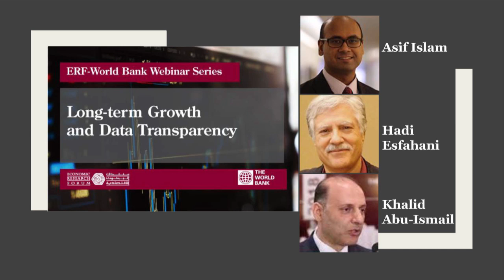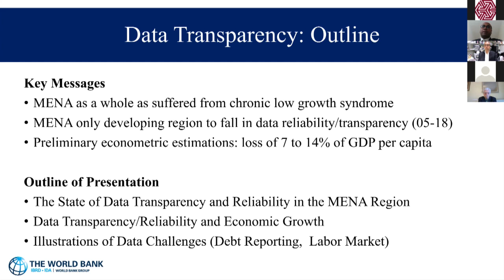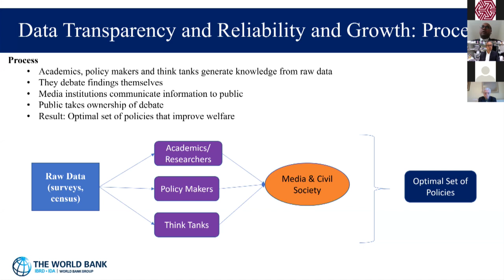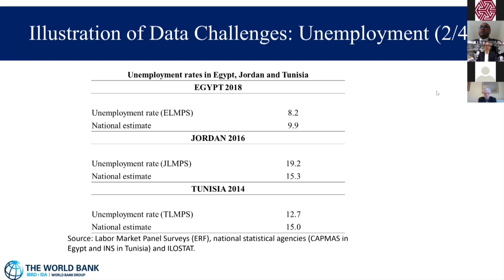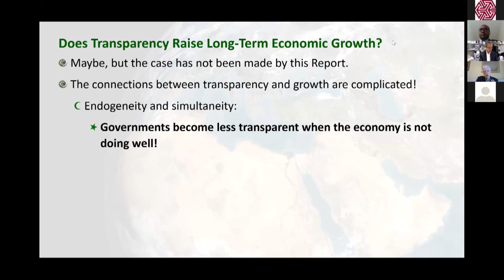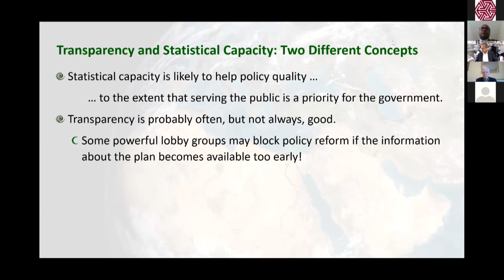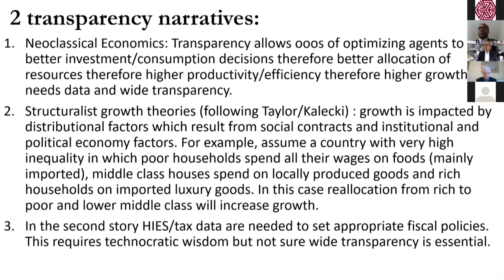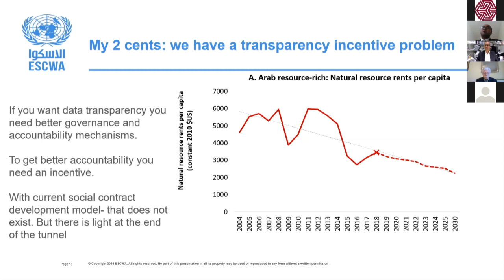Long-term growth and data transparency: ERF-World Bank Webinar Series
The Middle East and North Africa has been facing chronic low growth for decades. It is the only region to drop in data transparency and reliability since 2005, according to the World Bank's Statistical Capacity Indicator. The region now scores the lowest. The fall in statistical capacity may have resulted in a 7 to 14 percent loss of GDP per capita in the region. Transparency is essential during crises such as the ongoing pandemic.  This webinar presents findings from the April MENA Economic Update “How Transparency Can Help the Middle East and North Africa” from the World Bank's MENA Chief Economist Office. The potential impact of lack of transparency on economic growth and illustrations of data challenges in the region are explored.

Speakers:

Asif Islam
Senior economist for the Middle East and North Africa Region of the World Bank Group

Hadi Salehi Esfahani
Professor of Economics and Business Administration, Department of Economics, University of Illinois

Khalid Abu-Ismail
Chief of Economic Development and Poverty Section, UN ESCWA